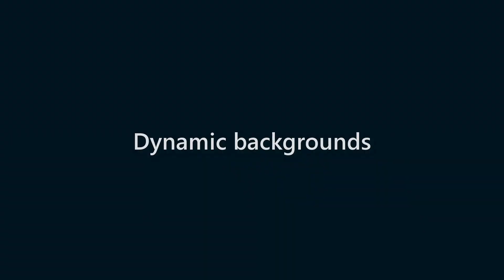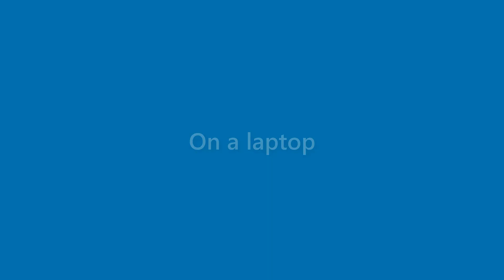Gerard Kerr - appearance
Name Look - Gerard Kerr - appearance. In this video we present "Gerard Kerr" name look and feel in various scenarios.
This video will cover:
How does "Gerard Kerr" look as a personal letterhead?
How does "Gerard Kerr" look on a business card?
How does "Gerard Kerr" look on a computer/laptop screen?
How does "Gerard Kerr" look with different background colors?
How does "Gerard Kerr" look with various fonts?